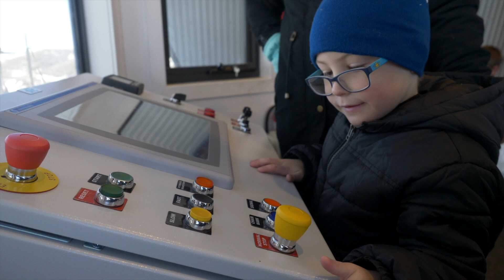MAKE A WISH - HUNTER VISITS FALLS CREEK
A wish is powerful. Its impact can be felt long after the wish itself.

Recently we met Hunter, an avid machines enthusiast visiting Falls Creek with the Make-A-Wish Australia Foundation.